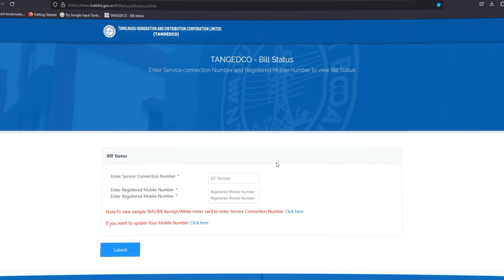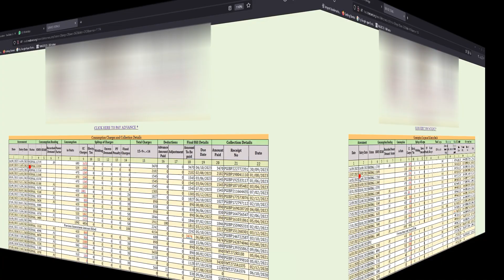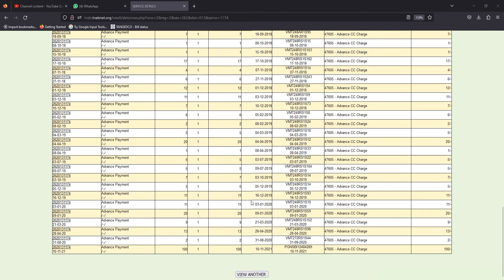tneb | bill status in Tamil | பில் விவரங்களை பார்க்க தமிழ்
* Enter Service connection Number (with region code)
* Registered Mobile number
*  to view Bill Status